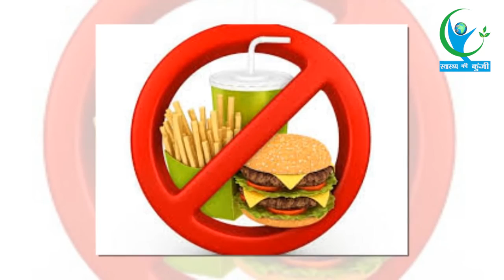क्या आपके बच्चे हैं फास्ट फूड के शौकिन, तो हो जाइये सावधान फास्ट फूड से होगीं ये खतरनाक बिमारियां